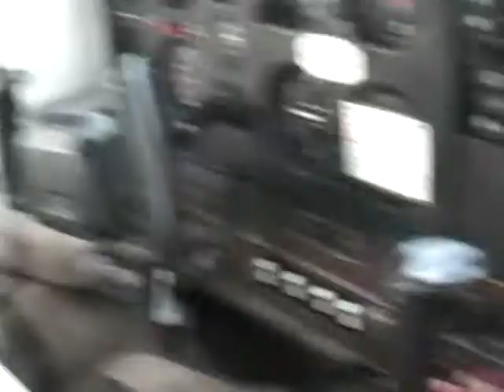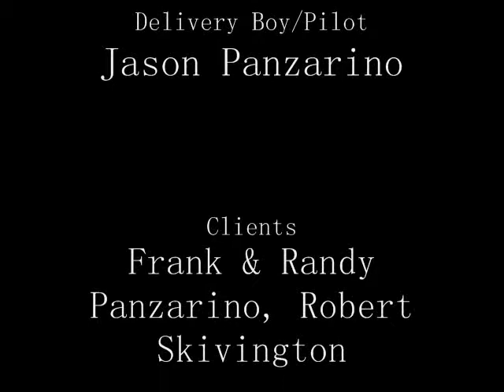Airplane Pizza Delivery - Pie in the sky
Pie N the sky. Available for immediate delivery!!